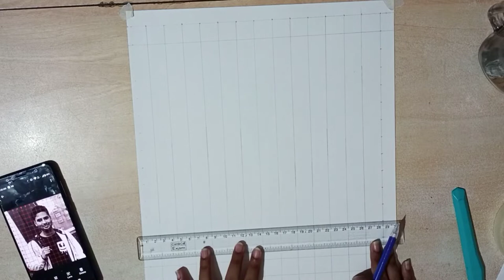Easy way to draw outline / Grid method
Paper

Musician: @iksonmusic